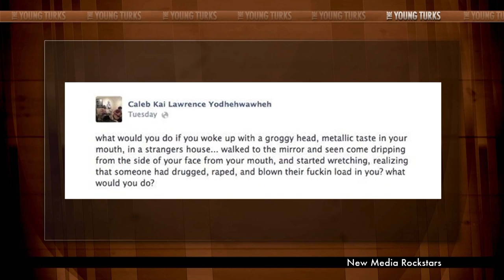Viral Internet 'Hero' Wanted for Murder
"Smash, Smash, SmAAaash!!!"

Those words made "Kai the hatchet-wielding hitchhiker a viral sensation. That was his description of how he swung a blow for justice in Fresno to stop a large driver who allegedly ran over and attacked a PG&E employee.

Now those words could come back to haunt him. New Jersey prosecutors say Kai, 24, a.k.a. Caleb Lawrence McGillvary, is wanted for the blunt force trauma slaying of a lawyer."*

Kai, known as the hatchet-wielding hitchhiker who saved a woman's life and then became a viral internet star, is wanted for murder. Kai left an update as to what may have happened on his facebook page-- do those details make an alleged murder more justifiable, if the charges are true? Ana Kasparian and Dave Rubin (Rubin Report) discuss.

Support The Young Turks by becoming a member of TYT Nation Your membership supports the day to day operations and is vital for our continued success and growth. In exchange, we provided members only bonuses! We tape a special Post Game show Mon-Thurs and you get access to the entire live show at your convenience in video, audio and podcast formats.